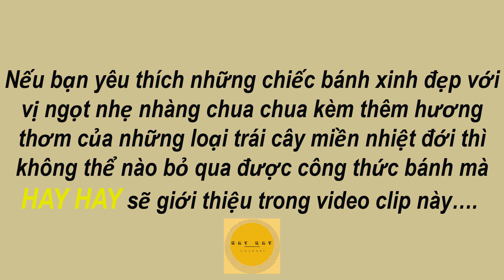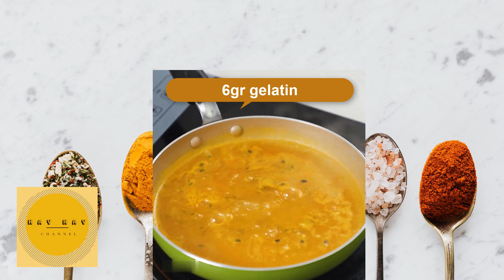Passion Cheese Cake: Bữa tiệc vị giác thịnh soạn cho những ngày giãn cách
Thêm một công thức làm bánh mới cho những người thân yêu. Còn chờ gì nữa mà không bắt tay thực hiện liền thôi nào!!!

Cùng xem, cùng làm, cùng ăn và cùng thèm với HAY HAY Channel nha.

Một like, một share sẽ giúp tụi mình có thêm động lực làm nhiều clip nữa phục vụ mọi người nè.